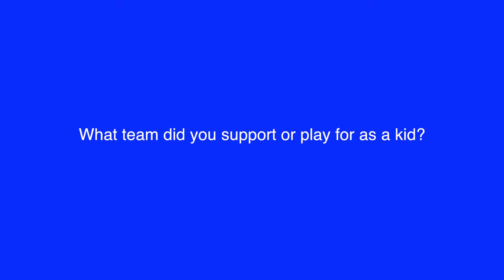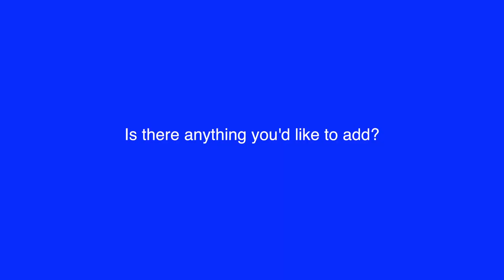Tayla Kafoa - 60 Seconds with Thommo